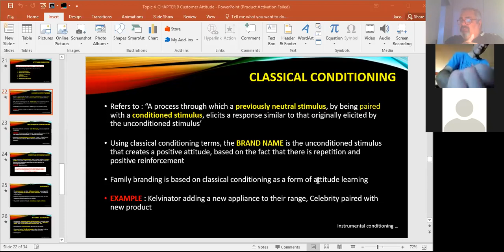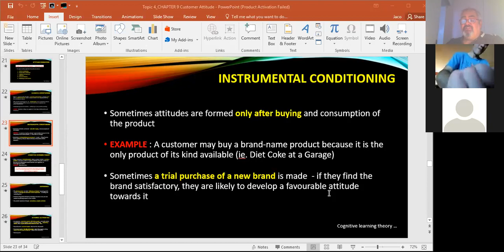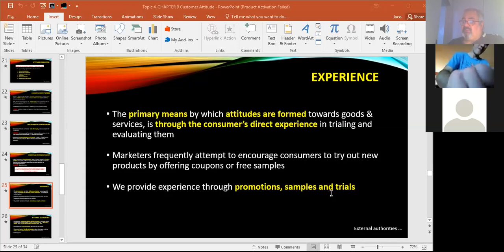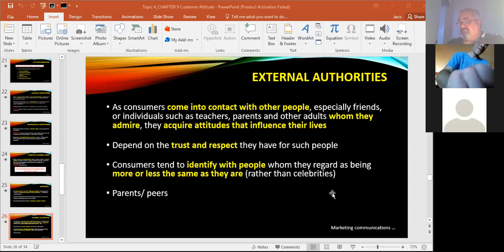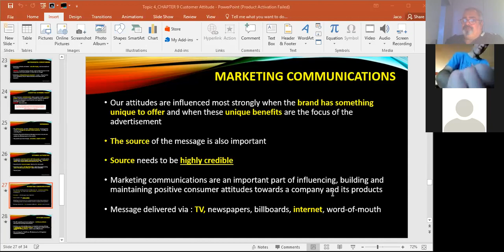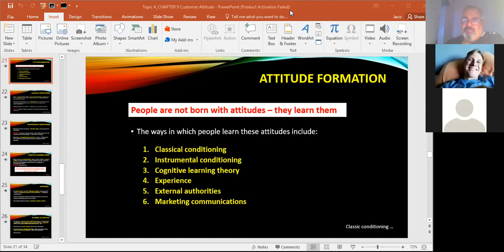CBD21 Q & A and CH 9 Customer attitudes